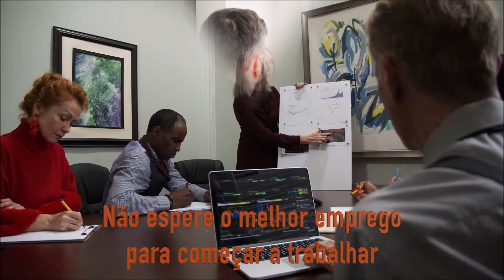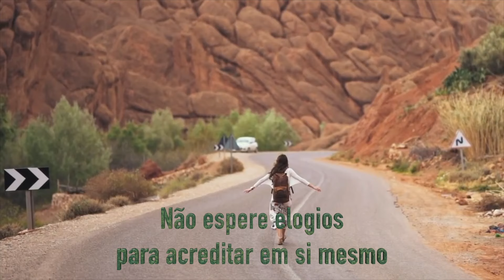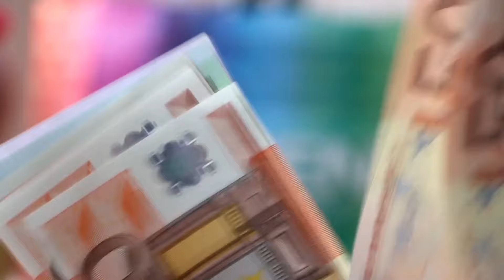Mensagem de Ânimo - Não Espere Um Sorriso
Uma mensagem para alegrar seu dia a dia.